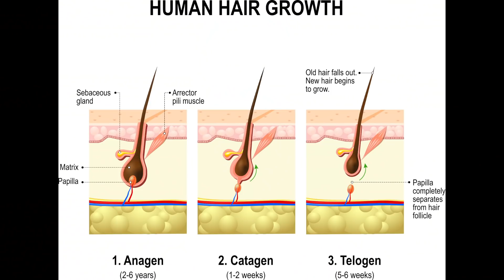Nettle, Histamine & Hair Loss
Hair loss or "male patterned baldness" is often considered to be caused solely by genetics or androgens. However, a more complete physiological picture tells us that hair loss is a sign that the person is highly stressed. We know this because there is a clear elevation of various biomarkers of stress, including stress hormones such as estrogen, cortisol and prolactin and inflammatory mediators like histamine in balding men.

Histamine is actually tightly regulated in the hair growth cycle, and unmanaged/elevated during the dormant, resting hair follicle. When left unregulated, histamine degranulates mast cells, leading to inflammation and the fibrosis of the hair follicle.

Therefore, keeping histamine and inflammation under control may prove as a more effective and physiologically sound therapy for combating hairloss of all sorts, especially malepatternedbaldness.